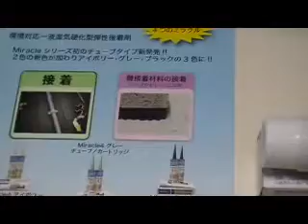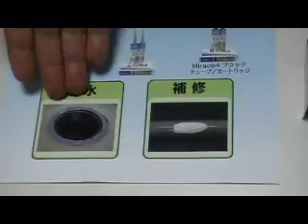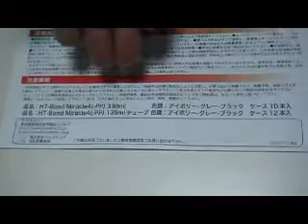ヘルメチック HT-Bond Miracle4【ウエダ金物】（ミラクル4）